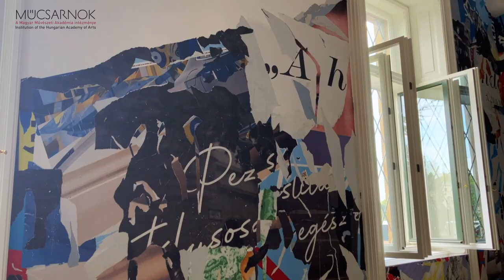Feltakarás | Géczi János dekollázsai | 2024. július 19. – október 6.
Géczi János Műcsarnokban kiállított művei erősen kapcsolódnak a nagyvárosi környezethez és a fogyasztói kultúrához: dekollázsainak alapanyagai az időnek és az emberi beavatkozásnak köszönhetően roncsolt, talált-gyűjtött (lopott!) óriásplakátok, amelyeket minimális beavatkozással, tépéssel, visszaragasztással alakít művekké. Az alkotó a kiállítóterem falaira és a Műcsarnok homlokzata elé is ideiglenes, helyspecifikus installációt készít.